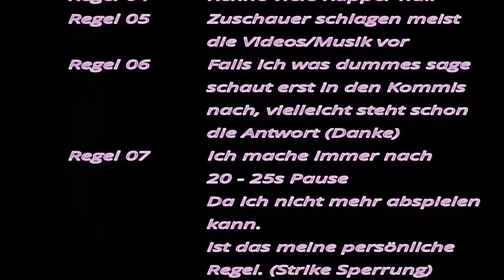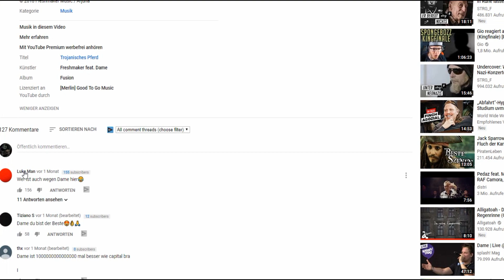Rapalyse Reaktion - FRESHMAKER x DAME - TROJANISCHES PFERD (Official Audio) [🔰FUSION]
Werbung

Discord Samkamikaze/Rapalyse

Instagram ACC

SamkamikazeStreaming